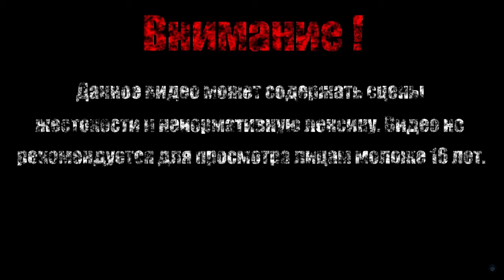ТОЛСТЫЙ КОНДАР【Morbid - The Seven Acolytes】#9